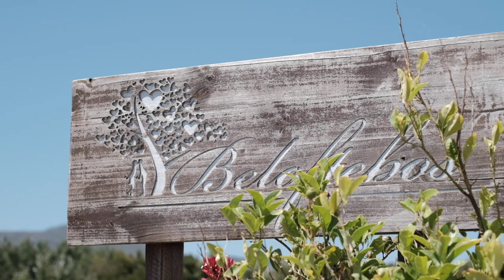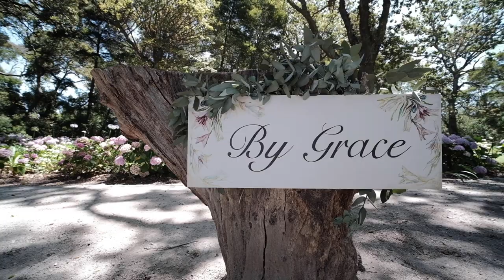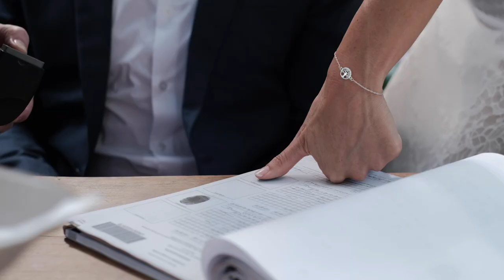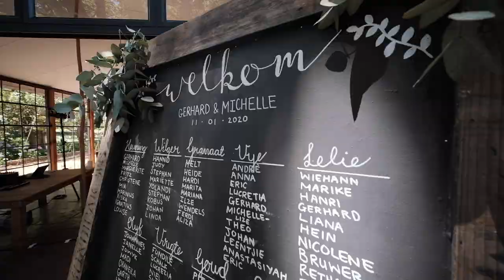Gerhard & Michelle Covenant Feast Highlights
Highlights of the covenant feast of Gerhard Visagie & Michelle Mostert at Beloftebos on 11 January 2020.